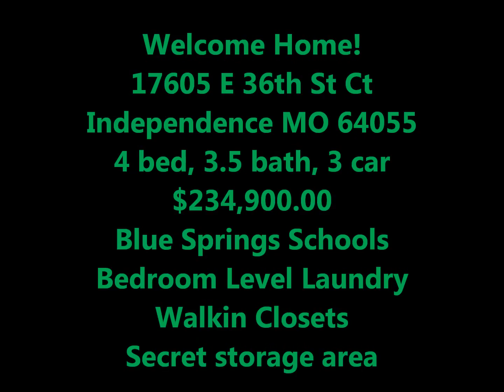17605 E 136th St Ct Independence MO 64055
Wow, Atrium Split with 4 bedrooms, walk in closets in each, 3 full baths, and 1 half bath, 3 car garage, main bedroom level laundry, Blue Springs Schools, 2 covered decks, patio, fenced yard, 3 living areas, wet bar and finished basement.  This fantastic Home Has it ALL!